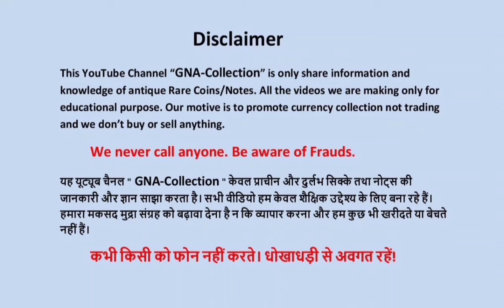kolkata coin & currency Exhibition-2024 13-14-15 September Year-2024 welcome all viewer subscribers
😍Kolkata COINS & currency Expo -2024😍

13-14-15 September 2024
VENUE: Haldiram banquet Hall 3rd Floor 24-Ballygunge Park-700019 kolkata

हेलो दोस्तों आज मैं जानकारी लेकर आया हूं कोलकाता के अंदर पुराने नोट्स और सिक्कों की प्रदर्शनी लगने वाली जिसकी शुरुआत होगी 13 सितंबर 2024 जी फ्रेंड को आना है उनके पास अच्छा कलेक्शन हो रियल कलेक्शन हो कीमती कलेक्शन हो वही लेकर आए जैसे इसमें बेकार के कलेक्शन ना लेकर आए जिसकी कोई कीमत नहीं है जैसे जिसकी कोई कीमत नहीं हो जैसे मैं कुछ आपको यह सैंपल एग्जांपल बताता हूं जैसे माता वैष्णो देवी वाला पांच का सिक्के की कोई वैल्यू नहीं है ट्रैक्टर वाले ₹5 की कोई वैल्यू नहीं है इस मिनट मार्क के सिक्के की कोई वैल्यू नहीं है इंदिरा गांधी के सिक्के की कोई वैल्यू नहीं है गंदे वाले सिक्के की कोई वैल्यू नहीं है🙏🙏

Hello friends, today I have brought information about an exhibition of old notes and coins in Kolkata which will start on 13th September 2024. My friend has to come, he should have a good collection, be it a real collection or a valuable collection, he should bring only such things as there should be no useless collection in it. Let me tell you some sample examples, like the ₹5 coin with the Mata Vaishno Devi coin has no value, the ₹5 coin with the tractor has no value, and mark coin has no value. Indira Gandhi's coin has no value. Dirty coin has no value.